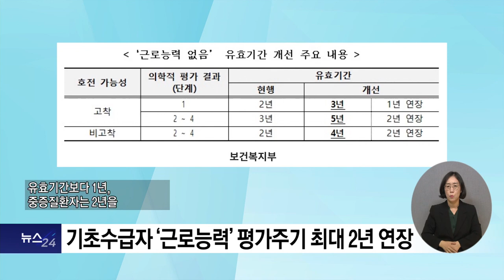복지TV뉴스24 _ 기초수급자 ‘근로능력’ 평가주기 최대 2년 연장 / 2023.12.06